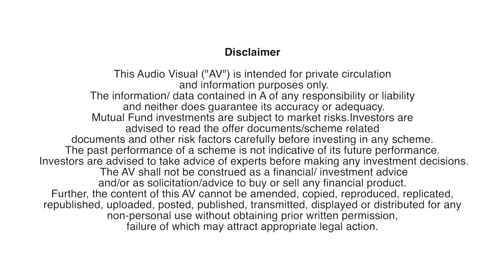Why invest in mutual funds for retirement?..Dr. SiP Financial Tutorials Malayalam 78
എന്തുകൊണ്ട് റിട്ടയർമെന്റിനുവേണ്ടി മ്യൂച്വൽഫണ്ടുകളിൽ നിക്ഷേപിക്കണം
 എന്നാണ് ഈ വീഡിയോയിൽ പറയുന്നത്

Mutual Funds, Portfolio Management Service (PMS), Systematic Investment Plan (SIP), Financial Planning, NRI Investment Planning, Retirement Planning, Child Education Planning,SWP

Smartsave Finserv LLP (Formerly known as THE OFFER'S)